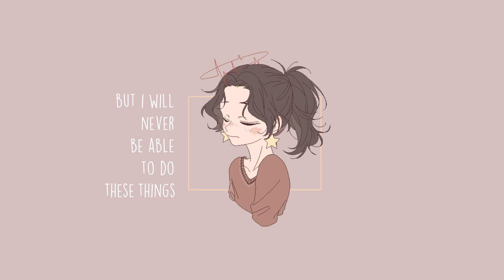Chevy - If I could ride a bike (w/lyrics)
· The images were made with Picrew!